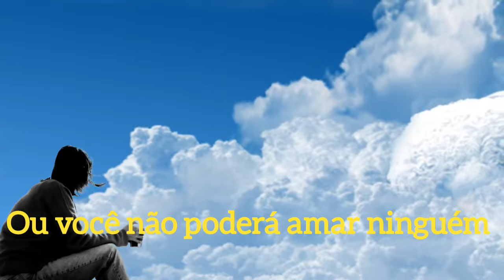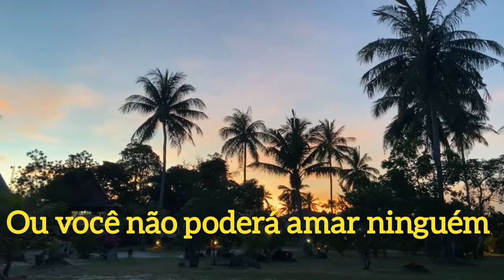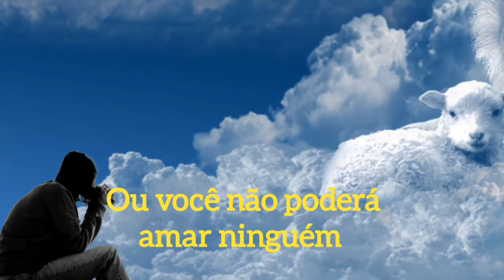Love Yourself - Dezarie (Tradução) Português Brasil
Artista: Dezarie
Album: FYA

Descrição do canal: Esta música a cantora fala sobre o amor próprio, que pelos problemas, obrigações a fazer no dia a dia nos deixamos de se amar, e que devemos ter amor próprio pois somos crianças de Jah e que ele está conosco.

CANAL SECUNDÁRIO -  BIBLIOTECA ALQUÍMICA, CIÊNCIA, CURIOSIDADES E MUITO MAIS!